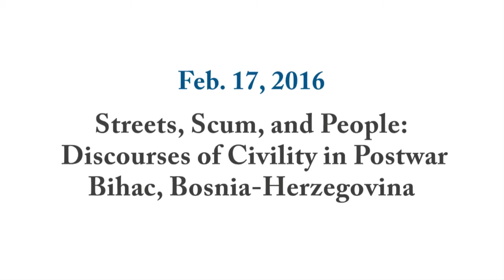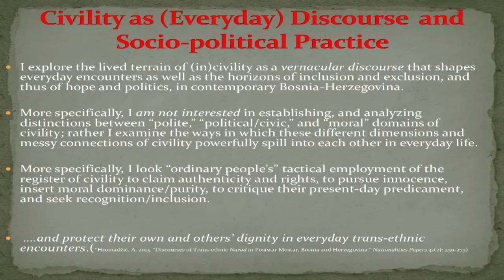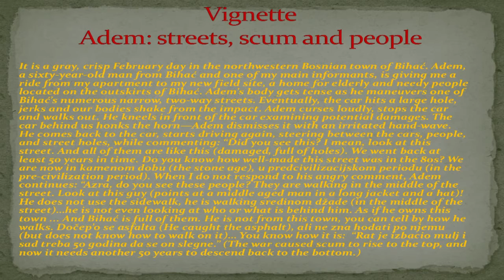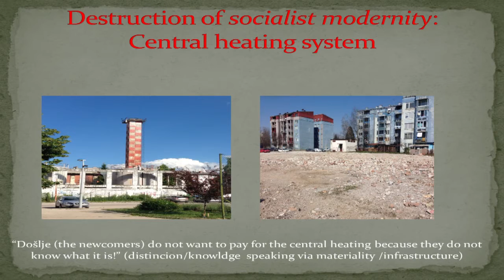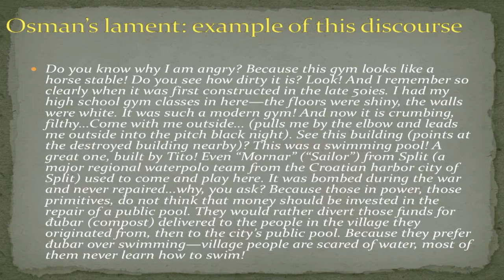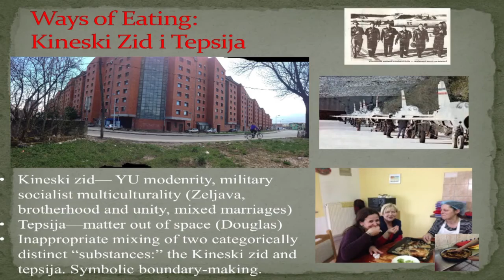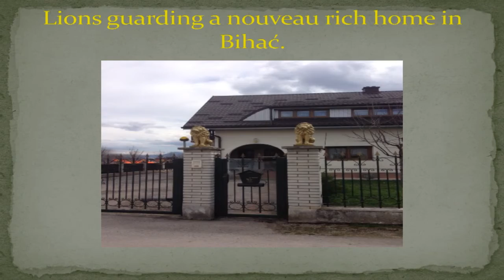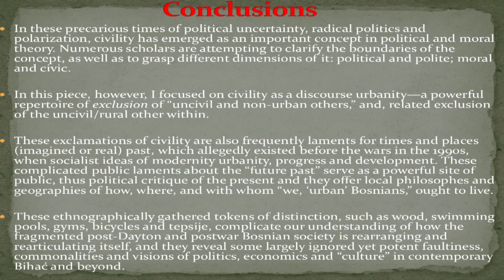Azra Hromadzic, “Discourses of Civility in Postwar Bosnia-Herzegovina”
February 17, 2016. PARCC Conversations in Conflict Studies.  Azra Hromadzic, Assistant Professor, Anthropology at the Syracuse University Maxwell School. Building on ten years of ethnographic research in postwar Bosnia-Herzegovina, in this presentation Dr. Hromadzic documented how the war and postwar contexts are generative of prolific discourses and practices of ‘civility.’ Hromadzic understands civility as people’s strategic maneuvering of the extremely ethnicized—thus tender and intimate—postwar social field. She is especially interested in ordinary people’s tactical employment of one particular register of civility.

In the presentation, she argued that ordinary Bosnians-Herzegovinians employ discourses of “a cultured person” to establish innocence, to claim moral purity, to seek recognition, and to protect their own and others’ dignity in everyday cross-ethnic encounters. In the process, people frequently establish urban as cultured and peaceful, and rural as uncultured and nationalist, and they dislocate the responsibility for the war, violence and postwar decay from the civilized people. Hromadzic analyzed how these discourses of civility around culture represent a careful navigation of the fragile postwar context. She further asserted that they serve as a critique of the contemporary disorder in the country, and they offer a narrow space for trans-ethnic solidarity, however tentative, exclusionary and provisional.